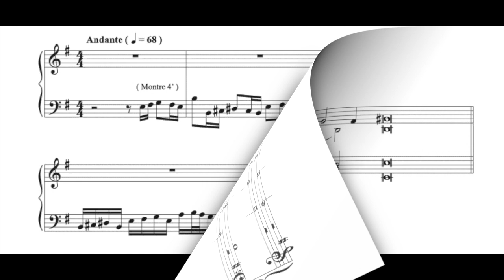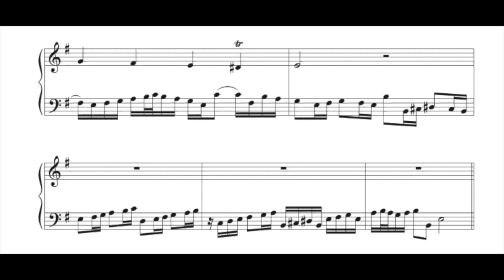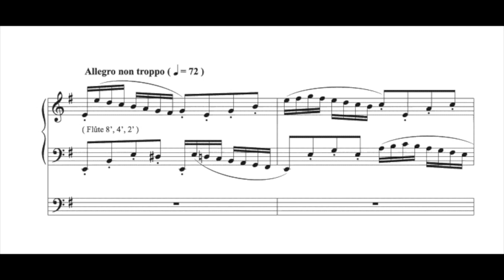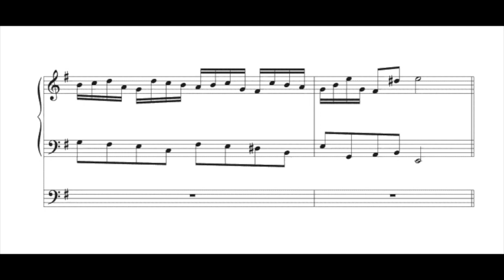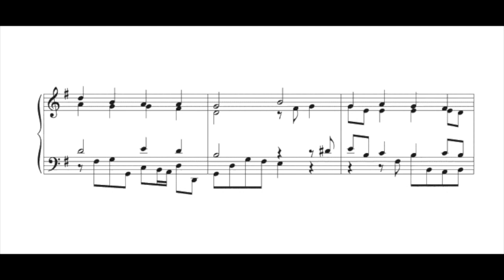PJ Janson | Variations on « The Glory of These Forty Days »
• PJ Janson | Variations on « The Glory of These Forty Days » | 2020
• Performed by the composer on the Casavant Frères organ of St James’ Anglican Church, Vancouver, BC, Canada
• Scheduled for publication in a 2023 issue of The Organist's Companion

00:06 : Chorale
00:49 : Bicinium
02:18 : Ornamented Chorale
04:36 : Trio
06:01 : Cantus Firmus Chorale

This new composition is based on the melody of hymn 170 in Common Praise. The melody of this hymn is one of the earliest Lutheran chorales based on the plainsong veni redemptor genitum, and the hymn was first published in 1542.

Written in Baroque style, the variations on this hymn express aspects of the character of Lent.  In keeping with the sixteenth-century practice, this partita introduces the chorale melody with a homophonic setting, with the cantus firmus in the tenor line.  Variation 1 is written in the early-baroque form of the bicinium, and the next variation is an ornamented chorale setting in the style of Dietrich Buxtehude.  Variation 3, à la Schübler Chorales, expresses the joy of Laetare with semiquavers on the manuals, and sounding the cantus firmus on the pedals.
The stately closing variation has the melody in the soprano, accompanied by the lower voices which each use the same image or motif — as if to capture the words written from another Lenten hymn

On my heart imprint your image,
blessed Jesus, King of grace ;
That life’s troubles nor its pleasures
ever may your work erase.
Let the clear inscription be :
Jesus, crucified for me ;
Is my life, my hope's foundation,
and my glory and salvation.